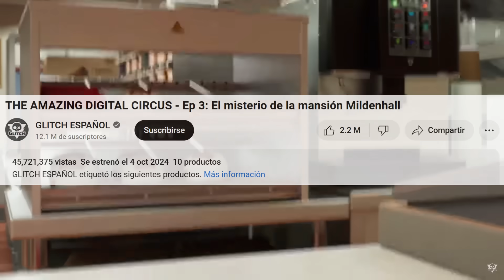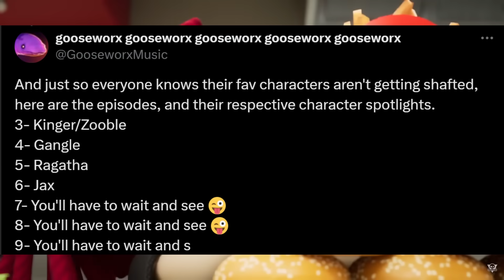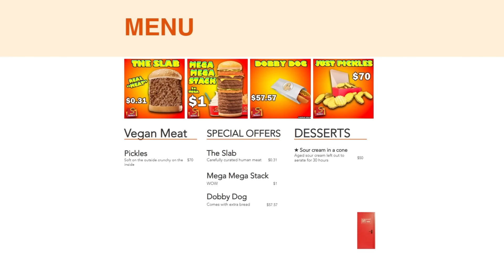The Amazing Digital Circus EPISODIO 4 TODO lo relacionado con Spudsy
El asombroso circo digital se a confirmado que saldrá este 13 de diciembre a través de su canal de Youtube DE glitch.
ademas en este video veras todo lo relacionado con el trailer de este episodio 4 de the amazing digital circus